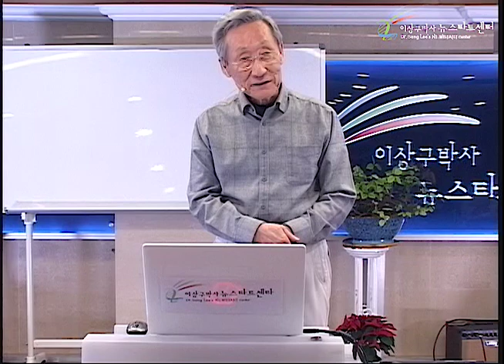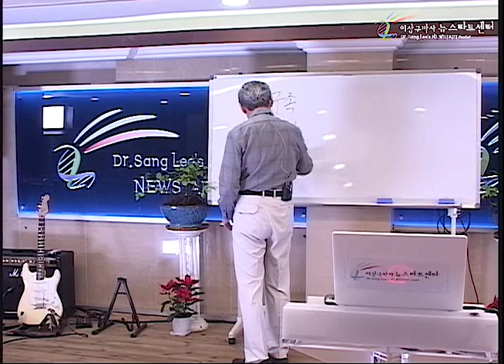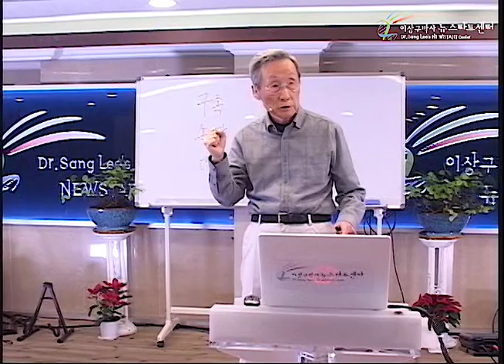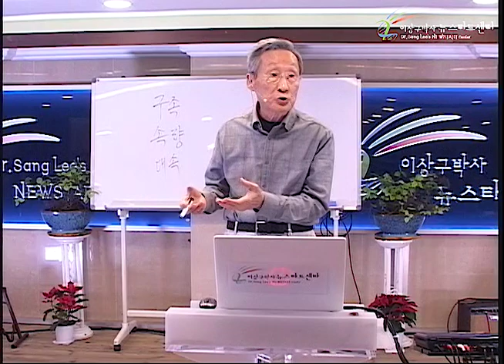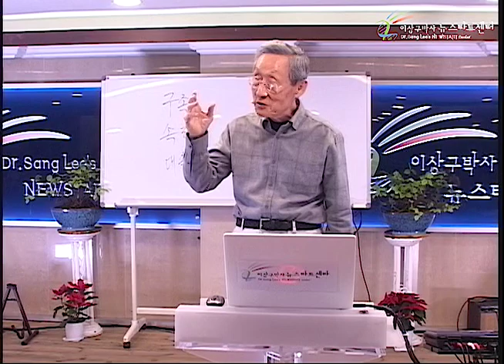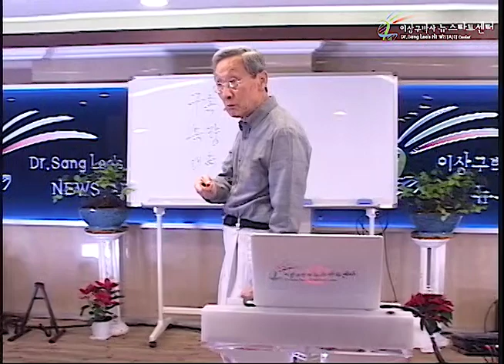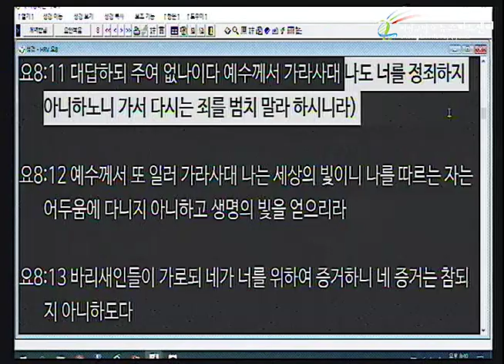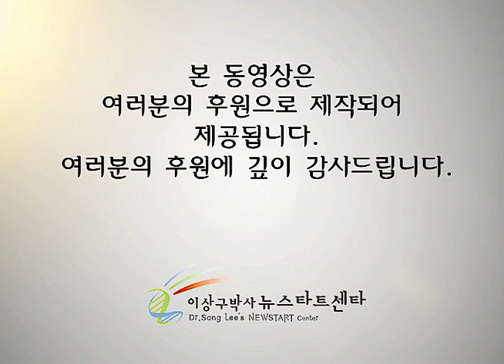H234 05 돌로 쳐 죽이라는 율볍의 완성